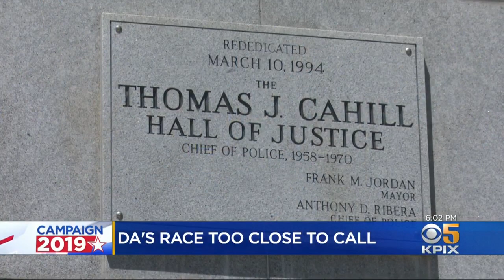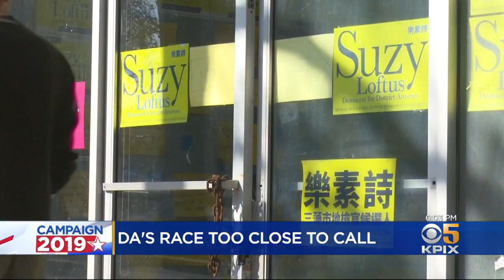Winner Of Tight San Francisco DA Race Still Days From Being Announced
The San Francisco District Attorney race is still too close to call Wednesday, although Suzy Loftus slightly led over Chesa Boudin. A winner may still be days away. Wilson Walker reports. (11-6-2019)